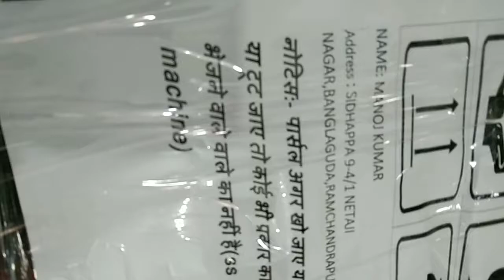1+2 bottling plant Dispatch video serial number 183